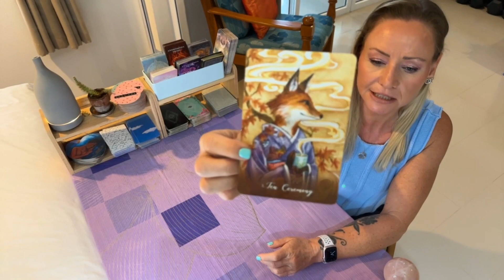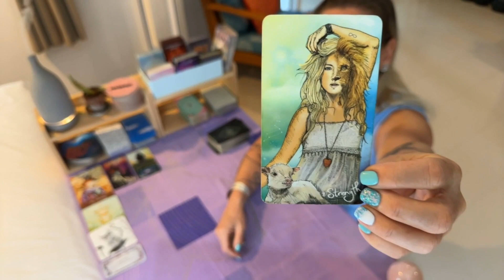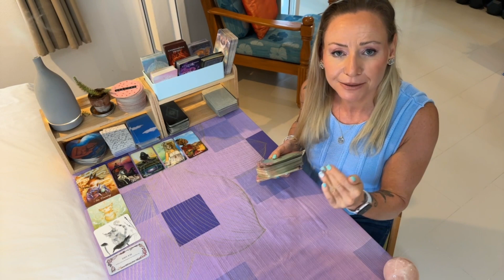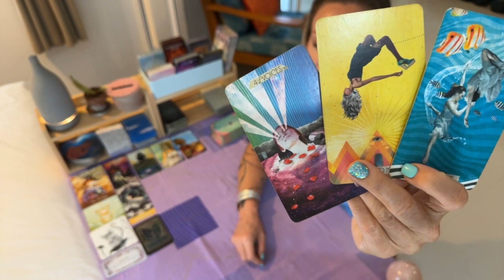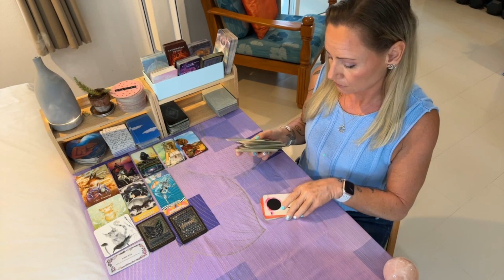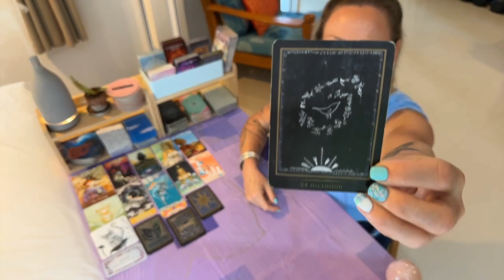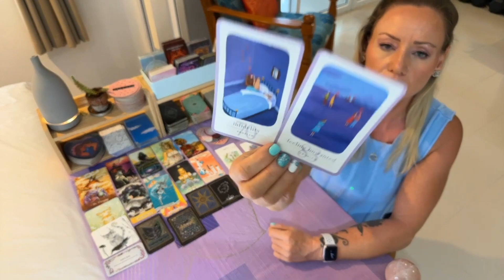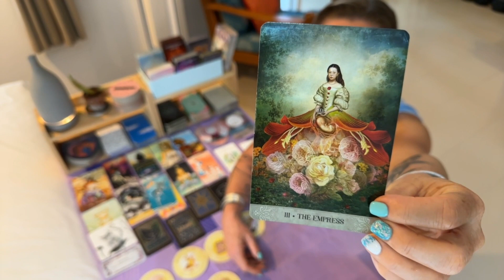🔮Know who YOU are!🔮TODAYS TAROT🔮23rd November 2023